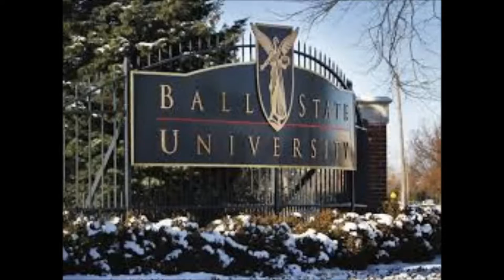Killer Frog Baby Trailer